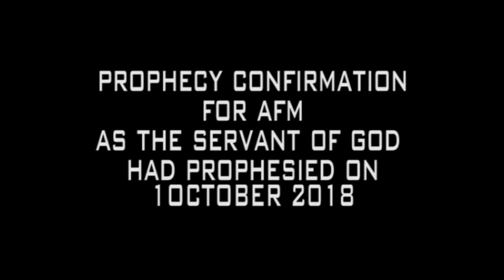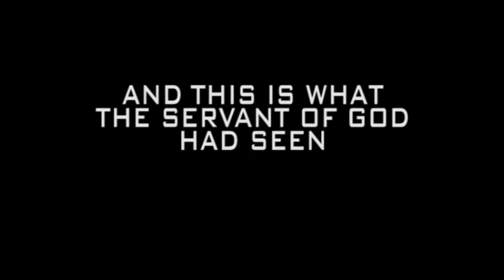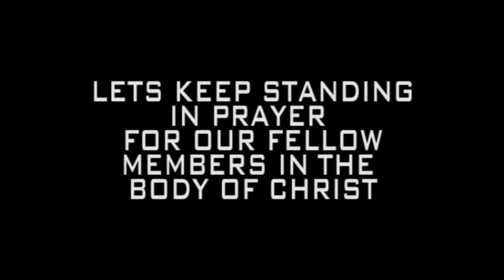2nd confirmation about AFM church Zimbabwe(let's stand with them in prayer)